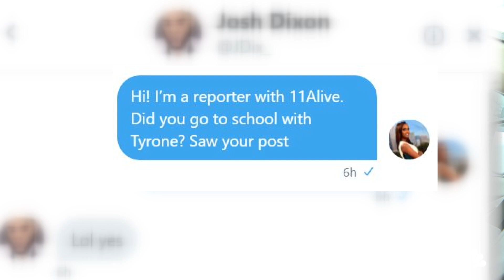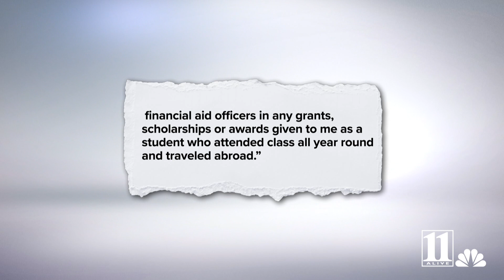Who is Tyrone Hankerson | Tracking the man accused of scamming financial aid from Howard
In high school, he was voted most likely to be famous. Now, he's infamous.